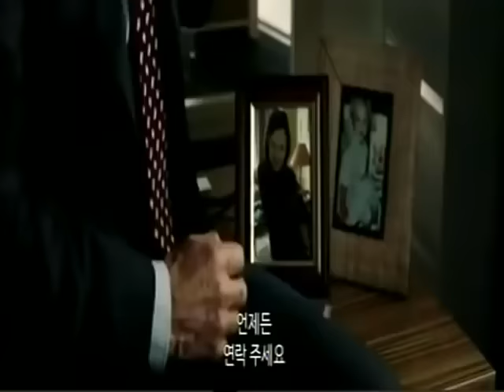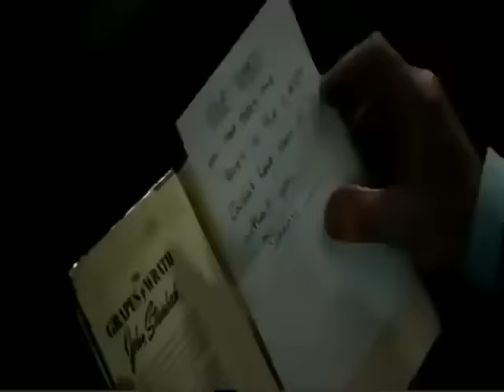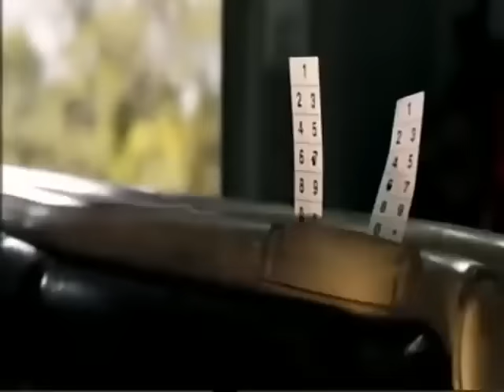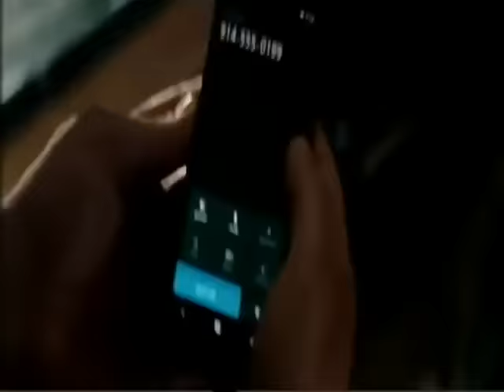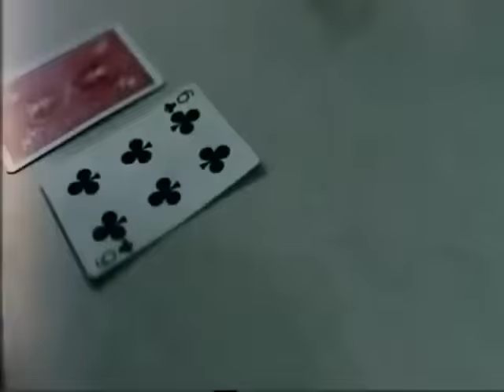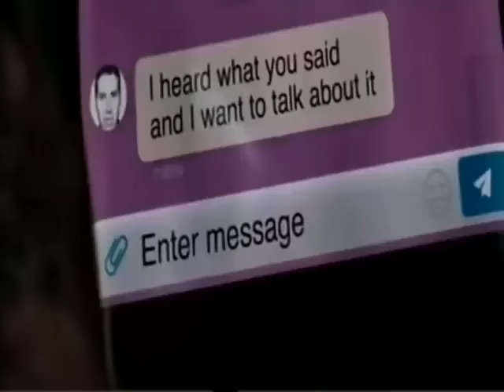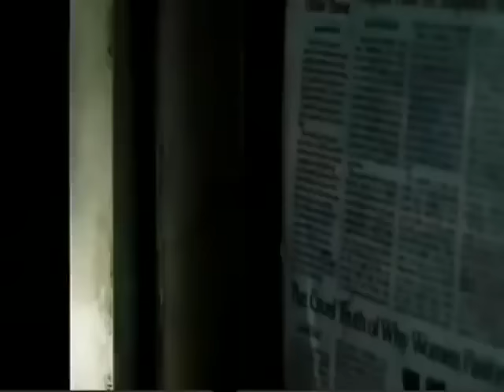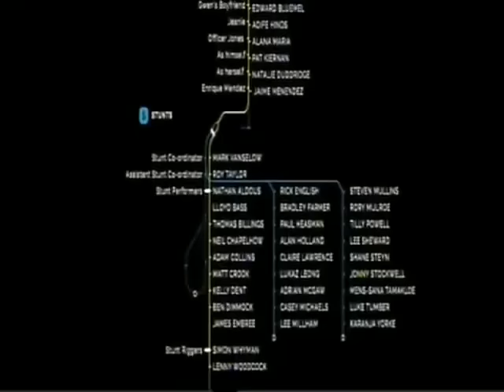Latest Translated Movie by Vj Ice p Vj Junior Vj Emmy in Luganda 2023🔥🔥"